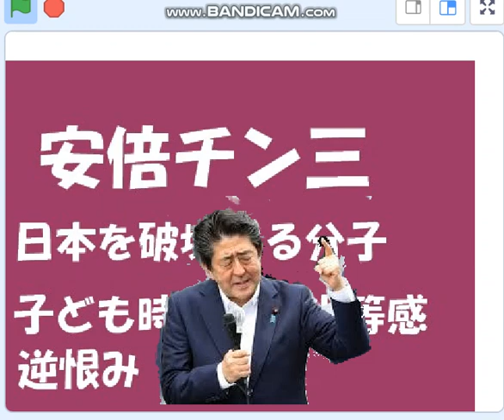佐藤章氏（一月万冊）安倍チン三の幼児性わがままが日本を混乱に陥れる。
佐藤章氏はチン三の放送法改悪策動を暴き国民にわかりやすく説明してくれる。　　引用：一月万冊